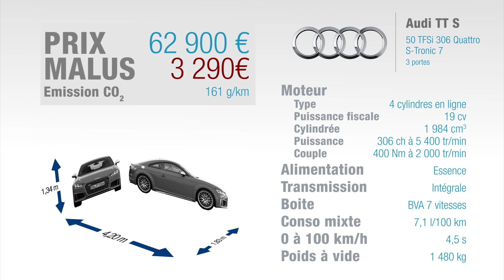Essai Audi TTS Coupé 40 TFSI 306ch S-Tronic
Consultez des informations sur la gamme Audi TTS sur la page spéciale du coupé allemand avec le site Elite-Auto.fr

Vous vous souvenez sans doute de la première génération d'Audi TT, apparue juste avant l'an 2000, ce petit coupé rondouillard atypique et bourré de charme. En 2014, Audi a lancé la 3ème génération de TT et fin 2018, cette 3ème génération a été restylée. Autant vous le dire tout de suite, ce n'est pas un bouleversement pour reconnaître une version restylée de celle d'avant. Le dessin change à l'intérieur de la calandre, et quand vous avez le pack S Line, une nouvelle lame ici en noir en bas du bouclier avant, de nouvelles prises d'air, vous avez également des fausses sorties d'air à l'arrière. Ici, pour parfaire le design, on a un pack competition qui donne notamment un aileron à l'arrière, des anneaux en stickers sur les bas de caisse et un bas de caisse noir également. La gamme comporte 3 motorisations : 40 TFSi, 45 et 50 TFSi. Le TT 40 TFSI est en fait le TTS qui affiche désormais 306 ch au lieu de 310, le WLTP est passé par là. Sans parler bien-sûr du TTRS de 400 ch. Notre essai porte donc sur un TTS 50 TFSI avec bien-sûr 4 roues motrices et la boîte S-Tronic à double embrayage.

A l'intérieur, encore moins de changement, mais on se souvient que le TT de 2014 avait été le premier modèle de tout le groupe à disposer d'un combiné numérique : celui-ci est désormais en série dès l'entrée de gamme, avec ses possibilités de personnalisation, et du coup dispense de l'écran central de la planche de bord. L'équipement de série comporte également de série sur tous les TT le Drive Select ainsi que les feux et essuie-glace automatiques. On retrouve avec plaisir les commandes de climatisation intégrées aux aérateurs, à la fois astucieuses et design, jusqu'aux boutons de sièges chauffants sur les aérateurs latéraux. Les touches de noir laqué çà et là sont incluses avec le pack compétition. La qualité de présentation est flatteuse, digne de la réputation de la marque. A l'arrière, on vous rappelle que ce TT est un 2+2 et que les places situées derrière les passagers avant sont symboliques mais servent d'extension de coffre ou de vide poche sans problème. Le coffre dépasse légèrement les 300 dm3, ce qui est plutôt bien vu le petit gabarit de l'engin.

Ce TTS, il ne faut pas se voiler la face, est quand même une petite voiture de sport. On a donc 306 ch, avec un engin qui fait moins de 4,20 m et qui n'est pas très lourd, ça accélère fort : il est annoncé à 4,5 s pour le 0 à 100 km/h, et pour vous donner un ordre d'idée, un 718 Cayman PDK est annoncé pour sa part à 4,9 secondes. Donc cela place ce TTS dans les coupés sportifs sans ambiguïté. Le 4 cylindres turbo est plutôt souple, il repart bien à partir de 2500 tours et la zone rouge arrive à 7000 tours. Il a une sonorité qu'on peut modifier avec le Drive Select et en mode dynamique, elle est plutôt agréable et ressemble presque à celle d'un 5 cylindres. La motricité est difficile à prendre en défaut : ça tombe bien, lors de notre essai dans la forêt noire, il pleuvait et dès qu'on a passé le point de corde, on peut enfoncer l'accélérateur sans arrière-pensée. Pour la partie châssis, on a une voiture avec suspensions pilotées et des roues de 20 pouces. C'est quand même assez ferme, malgré cela la voiture est bien suspendue et surtout on retrouve ce qu'on avait découvert avec cette 3ème génération de TT et qui n'a heureusement pas été modifié : un comportement plus fun, plus dynamique qu'avant avec un arrière plus mobile. Donc pour la partie dynamique, rien n'a changé mais c'est tant mieux : ce TTS est une vraie petite voiture de sport à la fois efficace, sympathique, agréable à conduire, et sans ambiguïté.

Compte tenu des prestations, il ne faut pas attendre de miracle en consommations et on a droit à du malus, mais moins que sur le 718 Cayman PDK alors que ce dernier n'est qu'en 2 roues motrices. Côté tarif, pas de miracle non plus et notre modèle d'essai s'affiche à 63000 €, soit 4000 € de plus que le 718 Cayman PDK. Le TTS existe également en roadster et monte alors à 66000 €. Sinon, la gamme TT débute désormais avec le 40 TFSI de 197 ch à 41000 €. Et, c'est avec une tristesse complètement feinte qu'on vous annonce la fin des TT diesel depuis ce restylage... Mince !